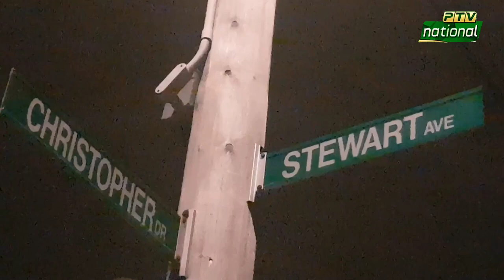PTV Christmas Report Christmas celebrations Gifts family visits friends dinner # holidays